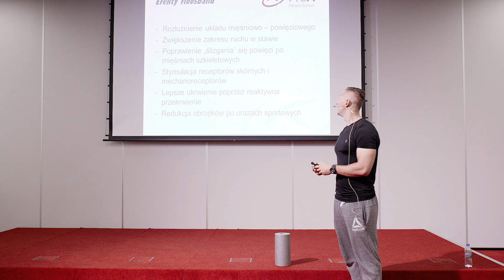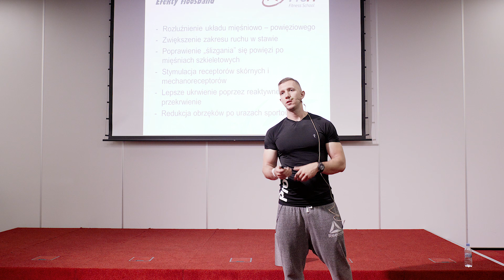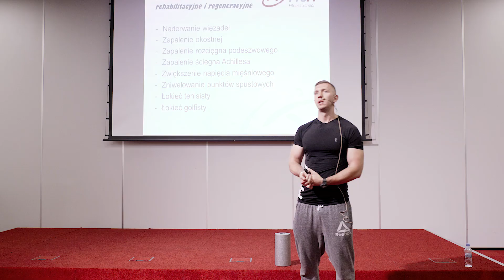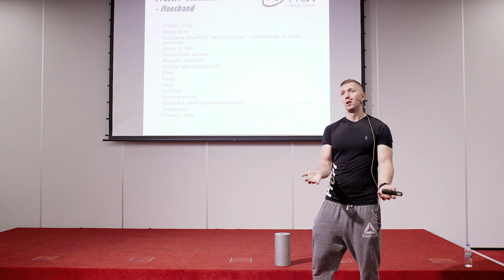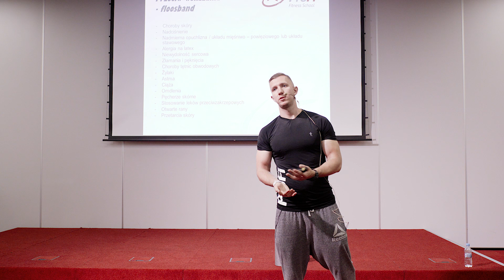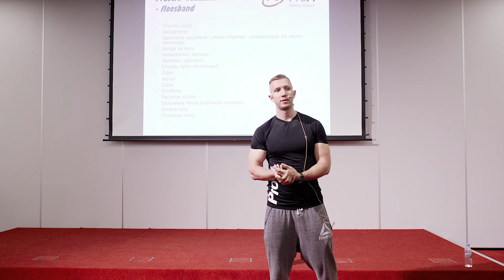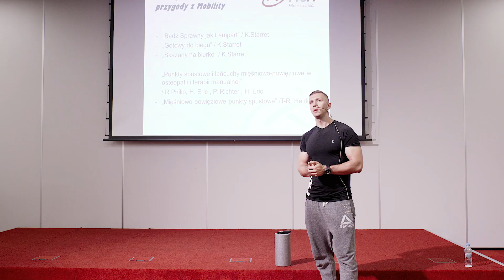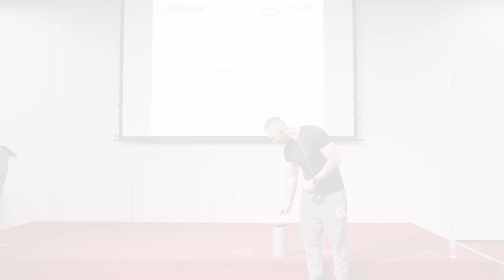FLOSSBANDY - MOBILNOŚĆ W KILKA SEKUND?